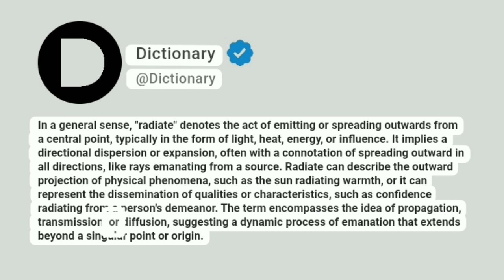Radiate Meaning In English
In a general sense, "radiate" denotes the act of emitting or spreading outwards from a central point, typically in the form of light, heat, energy, or influence. It implies a directional dispersion or expansion, often with a connotation of spreading outward in all directions, like rays emanating from a source. Radiate can describe the outward projection of physical phenomena, such as the sun radiating warmth, or it can represent the dissemination of qualities or characteristics, such as confidence radiating from a person's demeanor. The term encompasses the idea of propagation, transmission, or diffusion, suggesting a dynamic process of emanation that extends beyond a singular point or origin.